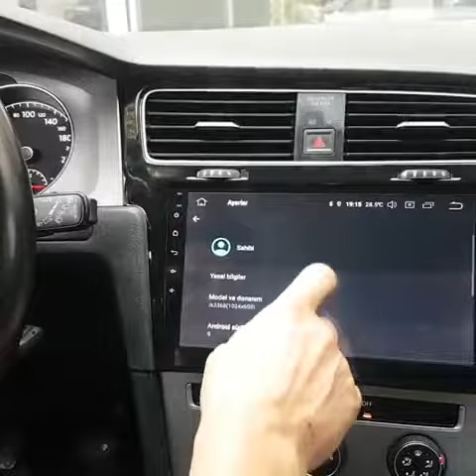Golf 7 android 9 4gb ram multimedya sistem incelemesi - Emr Garage Ankara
Golf 7 uyumlu 10" ekran tam dokunmatik android 9 işletim sistemi 4gb ram, 8 çekirdek işlemcili multimedya sistem.